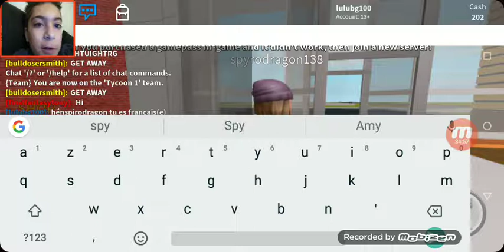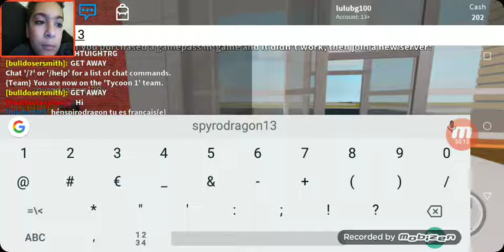Roblox #3 MCDONALD'S Tycoon